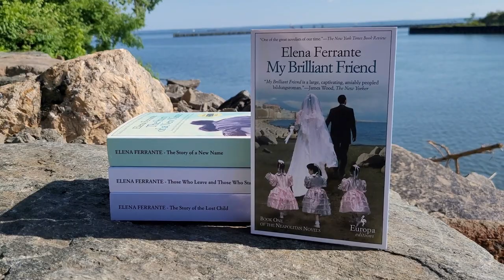THE NEAPOLITAN NOVELS by Elena Ferrante | Book(s) Review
A book review of the Neapolitan Novels by Elena Ferrante, trans. Ann Goldstein (Europa Editions 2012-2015).

The Neapolitan novels consists of four novels:
My Brilliant Friend (2012)
The Story of a New Name (2013)
Those Who Leave and Those Who Stay (2014)
The Story of the Lost Child (2015)